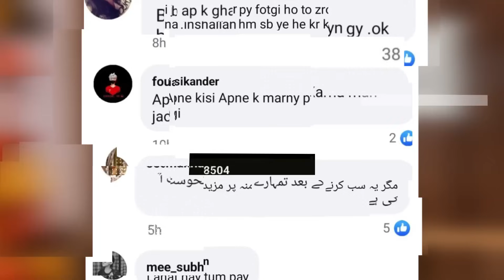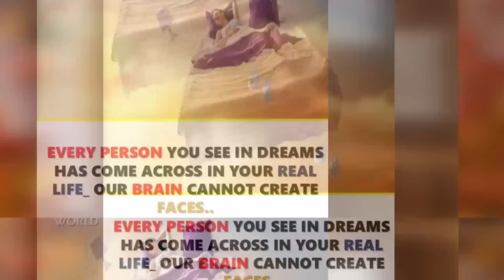OMG ! Hania With Diljit Dosanjh | Irfan Junejo Vs Ducky Bhai | Situation Of D-Chowk !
OMG ! Hania With Diljit Dosanj | Irfan Junejo Vs Ducky Bhai | Situation Of D-Chowk !

0:00 Introduction
0:08 Stupid TikToker
0:44 Romaisa Khan Roast KRQ
2:23 Irfan Junejo Vs Ducky Bhai
3:17 Defalt XD Reaction
4:04 Doogs Life Response On Daily Vloggers
5:33 Hania With Diljit Dosanj
6:21 PTI In D-Chowk
7:02 Usman Qadir Retirement
7:21 Mix News
8:14 Outro
8:30 Outro Song